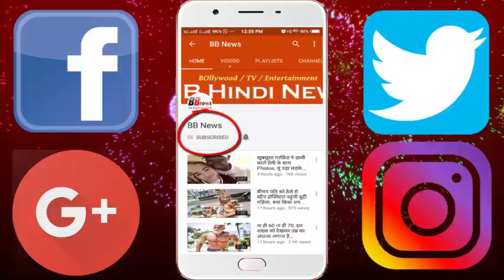मैगजीन की कवर गर्ल बनीं मिताली राज, पहले नहीं देखा होगा ऐसा LOOK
Fashion Magazine Vogue has released 3 cover photos on the occasion of its 10th Anniversary. On one of these cover, Indian Women cricket team captain Mitali Raj looks very glamorous. With him on this cover page, Bollywood actor Shahrukh Khan and the IPL team Mumbai Indians's Honor Neeta Ambani are also.

In the 2017 Women's World Cup, the Indian team reached the final of the tournament. The captain of the same team was the winning royalty. After this team's success, Mithali got tremendous popularity. Along with them, all the players from the Woman cricket team are seen at some event. In the past, Mithali TV reality show Kaun Banega Crorepati had seen Amitabh Bachchan and another show, Dance Plus with choreographer Remo D'Souza. Let me tell you that Magazine has given place to Powerful Woman Celebrity on its cover this time. Apart from Mithali and Nita Ambani, Priyanka Chopra, Sonam Kapoor, Twinkle Khanna, Anushka Sharma are seen.

BB NEWS!!